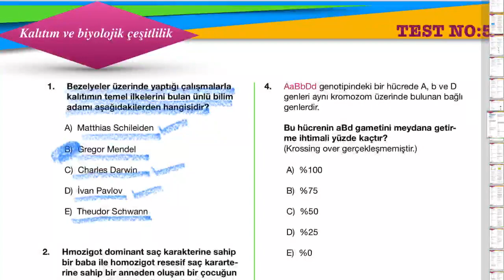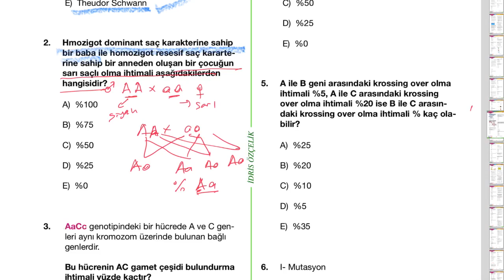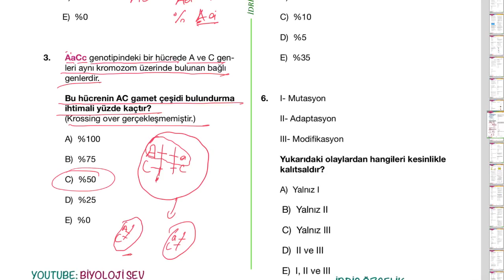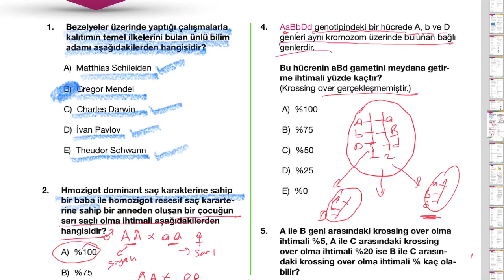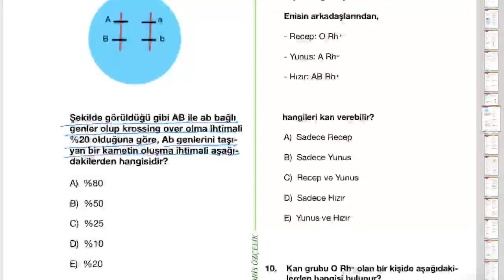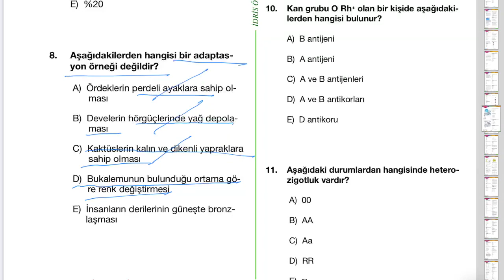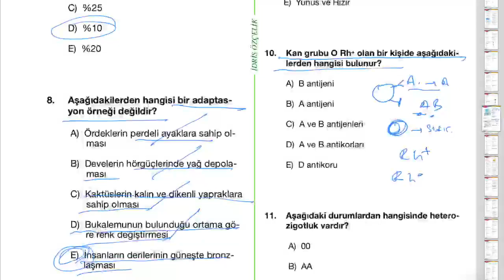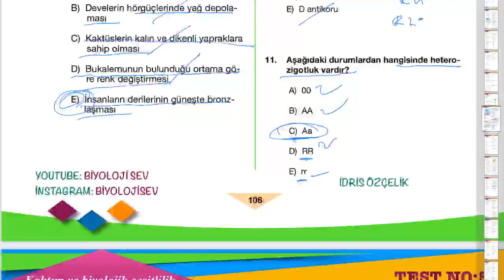Kolay sorularla biyoloji öğrenin Ders No: 20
Bu videolarla kesinlikle kalıtım anlamayan kalmayacak